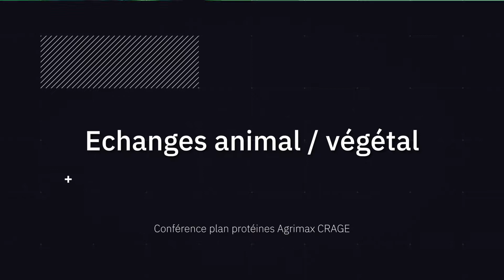Lemoine Jean-Roch & Les échanges animal/végétal - Témoignage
Témoignage de LEMOINE Jean Roch - Polyculteur et éleveur ovins
Echanges animal/végétal